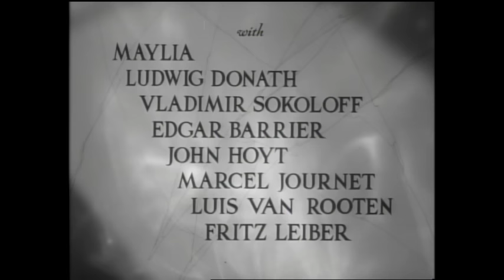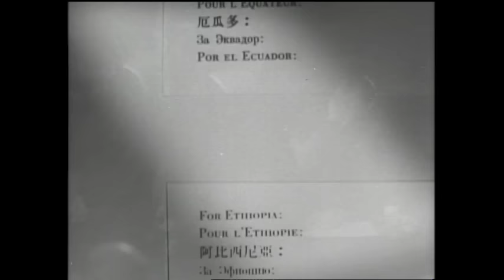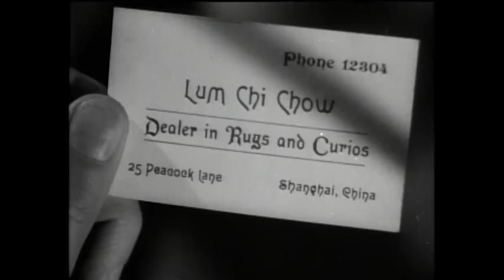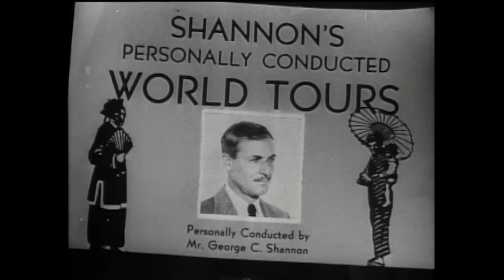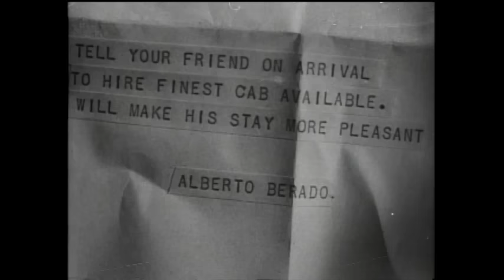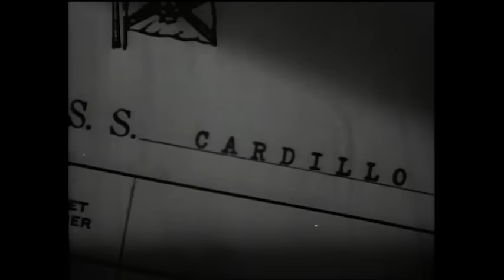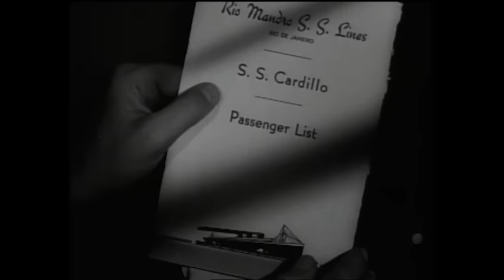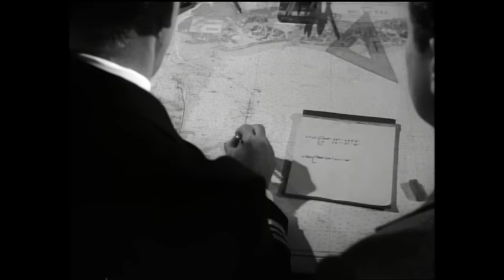To the Ends of the Earth | Full Movie | Silver Scenes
Powell is a treasury agent who travels to the ends of the earth to track down an international group of fanatics whose aim is to take over the world through large-scale infiltration of dope. In a bit of casting genius Powell receives his instructions from real-life Commissioner Harry J. Anslinger of the Treasury Department.